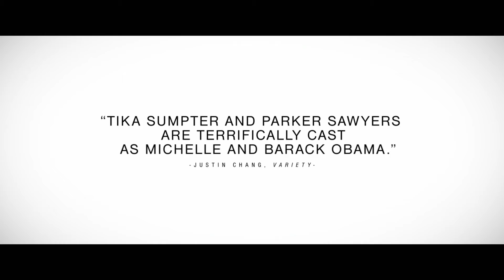SOUTHSIDE WITH YOU | Official Trailer HD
See Southside With You, with Fan-Force.com!

Inspired by Barack and Michelle Obama’s first date, Southside With You recounts the eventful summer day in 1989 when a charming young law associate named Barack Obama (Parker Sawyers) tries to woo reluctant attorney Michelle Robinson (Tika Sumpter) during a daylong date that takes them from an art exhibit to a screening of Spike Lee’s Do the Right Thing to a sweet first kiss outside of a Baskin-Robbins ice-cream parlour.

See Southside With You in your local cinema with FanForce! Host a screening now!

FanForce

Audio Visual content owned by Lionsgate Lasso